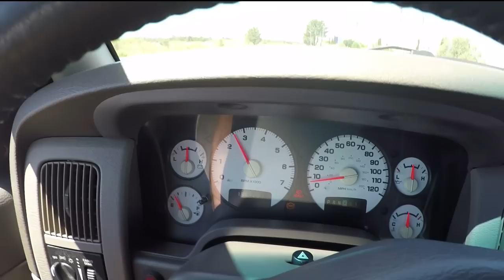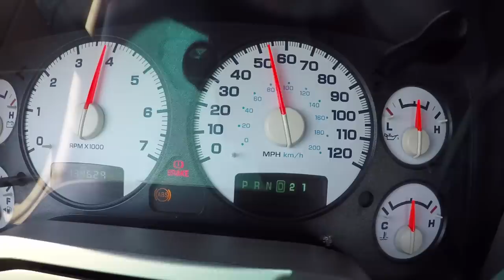DODGE RAM 400HP 5.7 HEMI - Portugal Stock and Modified Car Reviews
Desta vez trago uma viatura totalmente fora do habitual do canal. Algo que nao entendo nada e muito menos sei conduzir lol.

Com um dono que ainda disse "quero um video com vida" lol

Ora tem tudo para ser um bom video.

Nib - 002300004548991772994